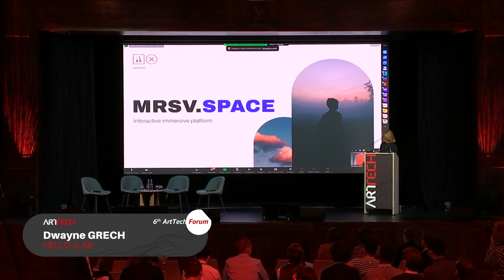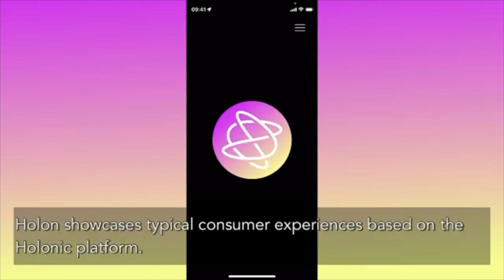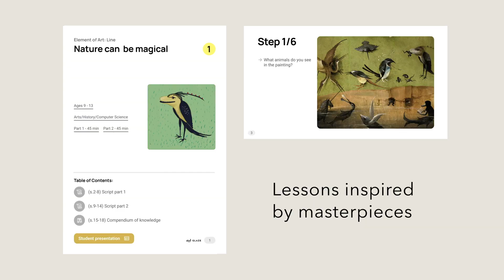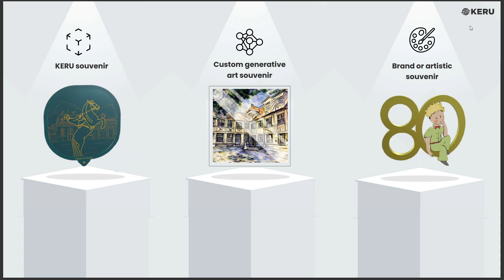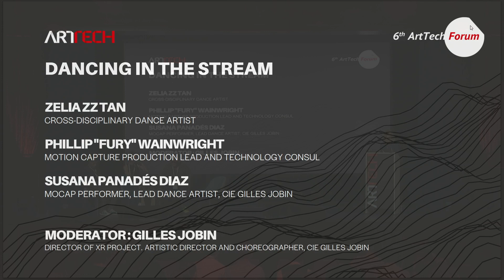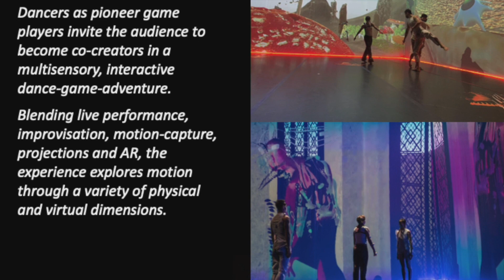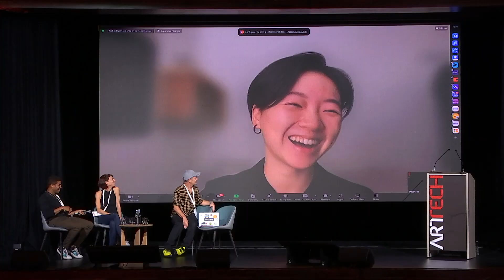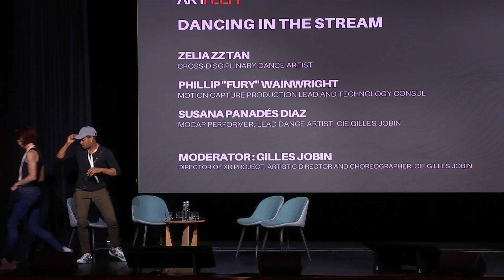Part 4/6 - ArtTech Forum 2023 - 09.15.23 - ArtTech Prize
00:00 Intro

00:13 Intro ArtTech Prize 2023 - Muriel Siki - Journalist, RTS & Parole d'images

01:12 Hello xLAB - Dwayne Grech - Founder, Experience Design Director

04:31 Atopia Space - Valentin Diehl - Co-Founder & CTO

07:55 muse - The voice of the visitor - Mary Yacob - Co-Founder

11:18 Holonic Systems - Ove Holmqvist - Co-Founder

14:30 Synegram - Pierre-Blaise Dionet - Founder & CEO, CITYSHAKE

18:11 Well of Art - Robert Latoś - CEO

22:05 InsignERA - Ahmed Sherwed - CEO

25:55 Keru Project - Hélène Quintin - Co-Founder & CEO

29:10 ArtTech Prize Award - Marilyne Andersen - ArtTech Foundation Vice-Chair, Full Professor, EPFL

31:55 Dancing in the stream
Zelia ZZ Tan - Cross-disciplinary dance artist
Phillip "Fury" Wainwright - Motion Capture Production Lead and Technology Consul
Susana Panadés Diaz - Mocap performer, Lead dance artist, Cie Gilles Jobin
Moderator: Gilles Jobin - Director of XR project, artistic director and choreographer, Cie Gilles Jobin

ArtTech Forum 2023 partners:

Audemars Piguet
Eco Vaud
Wyth
Villars-Diablerets
Cybel'Art Ltd | The Metaverse Agency
TA-SWISS
Concilio ltd
The Villars Institute
110 Industries